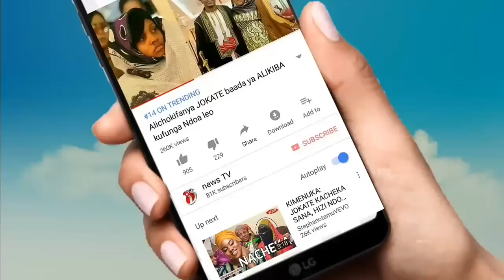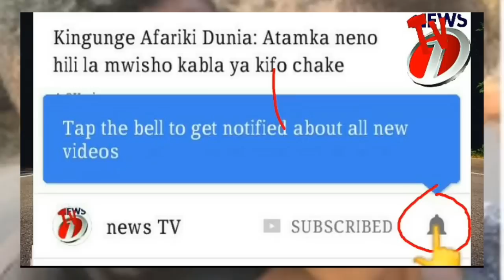Tumepata Taarifa hivi punde kuhusu JOKATE na ALIKIBA mambo yameharibika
Tumepata Taarifa hivi punde kuhusu JOKATE na ALIKIBA mambo yameharibika, jokate ana mimba ya Alikiba, news TV, jokate na Alikiba